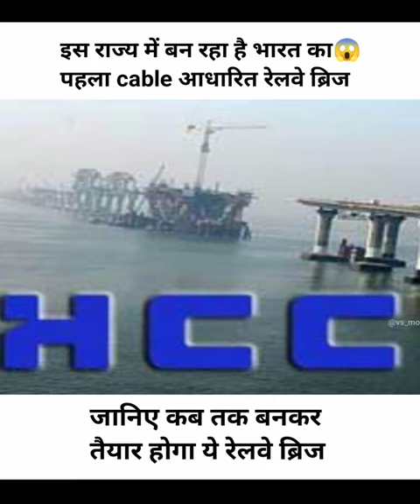भारत का पहला केबल आधारित रेलवे पुल | cable stayed bridge in india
anji khad railway bridge
anji khad cable stayed railway bridge latest update

 1 ) This video has no negative impact on the original works ( It would be positive for them )
2 ) This video is also for teaching  belong to respectful owner .